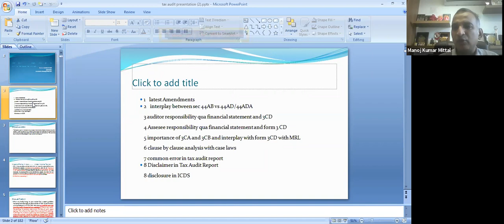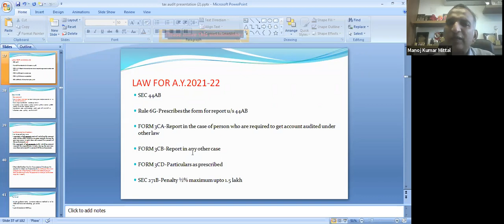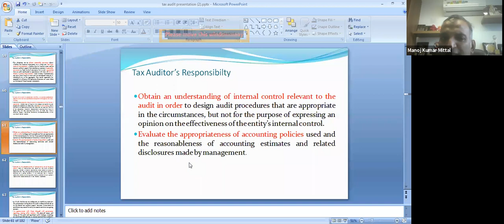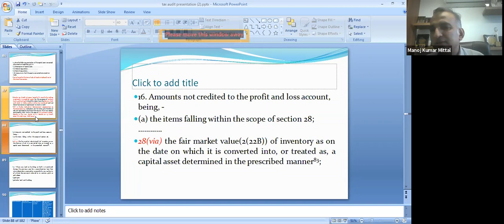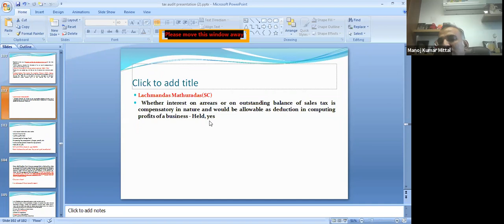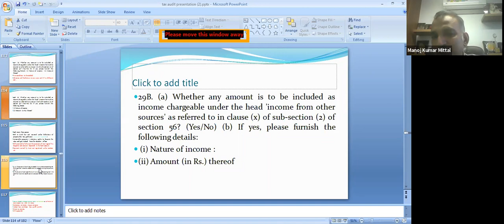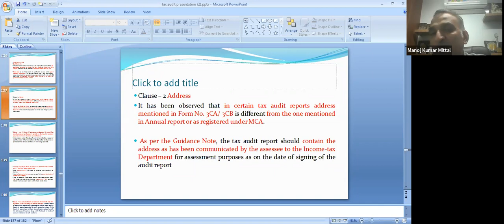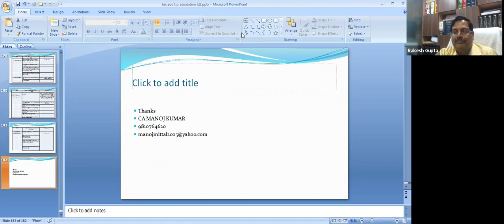Critical Issues and Common Errors in Tax Audit